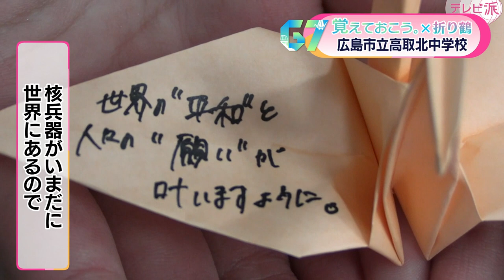【広島市立高取北中学校】「覚えておこう。」Ｇ７広島サミット折り鶴キャンペーン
高取北中学校では今月、外務省の「Ｇ７広島サミット事務局」から講師を招き、サミットについて学びました。３年４組の生徒が折り鶴に込めた思いです。